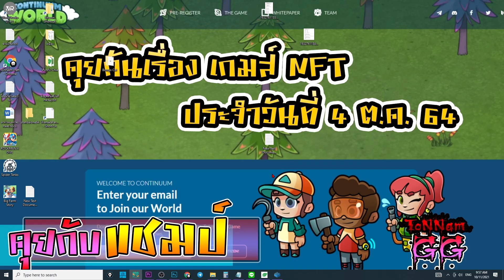สอนเล่นWANAKA FARM : สอนเล่นเบื้องต้นสำหรับมือใหม่ยังไม่เคยเล่น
WANAKA FARM : สอนเล่นเบื้องต้นสำหรับมือใหม่ยังไม่เคยเล่น เวอร์ชั่นนี้คือเวอร์ชั่น Close Beta เทส 1แสนคน อาจจะมีเมนู และราคาสินค้า รายได้ ต่างๆอะไรเปลี่ยนแปลงไปบ้างเมื่อเปิดเกมส์จริงๆ แต่ส่วนใหญ่แล้ว การเล่น เบื้องต้นน่าจะ ประมาณนี้ครับ